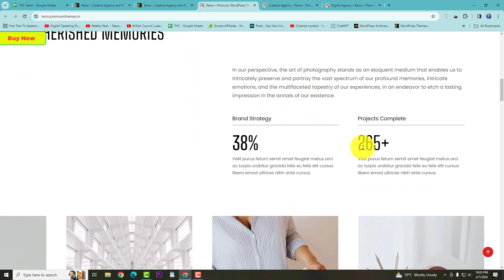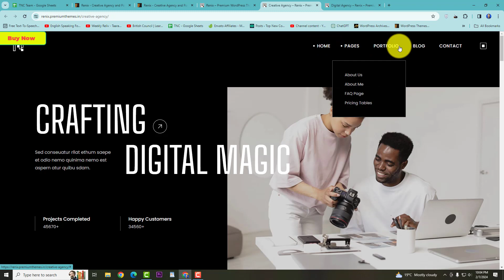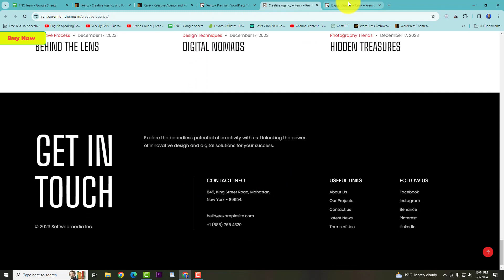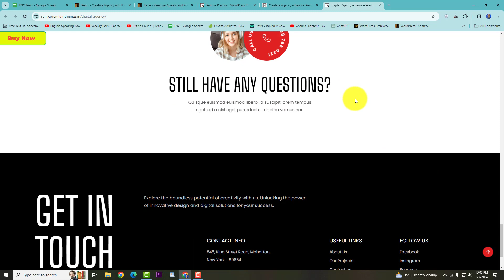Renix Creative Agency and Portfolio WordPress Theme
Renix   Creative Agency and Portfolio WordPress Theme @1000theme

Renix is a premium Wordpress responsive and retina ready theme with unlimited skins. This theme is perfect for all businesses, corporations and creative portfolio sites. It has powerful CMS functionality and a long list of premium features.